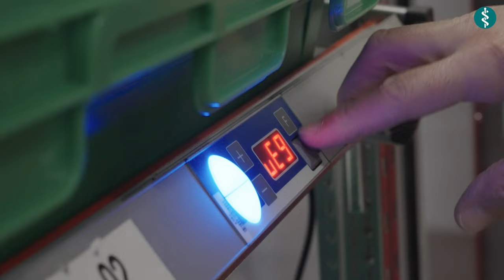Asklepios Zentrallager - Versorgung von Kliniken und Gesundheitseinrichtungen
Bundesweit größtes und modernstes Logistikzentrum für die Versorgung von Kliniken und Gesundheitseinrichtungen. Die Asklepios Kliniken Gruppe steuert die Logistik für ihre bundesweit rund 170 medizinischen Einrichtungen vom neu errichteten Zentrallager in Bad Oldesloe (Schleswig-Holstein) aus.
Das vollautomatisierte Hochregallager verfügt über einen Autostore mit Robotern und bietet 21.000 Palettenstellplätze auf 16.000 qm Hallenfläche. Gelagert und kommissioniert werden rund 3.000 unterschiedliche Produkte – von Spritzen und Kanülen über FFP2-Masken und Schutzkittel bis zu Verbandsmaterial. Gearbeitet und ausgeliefert wird rund um die Uhr.